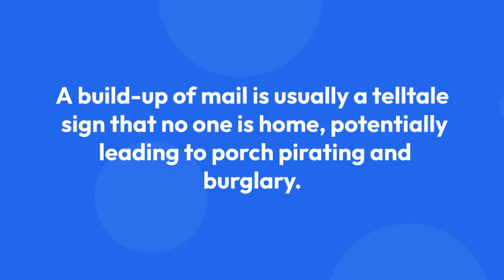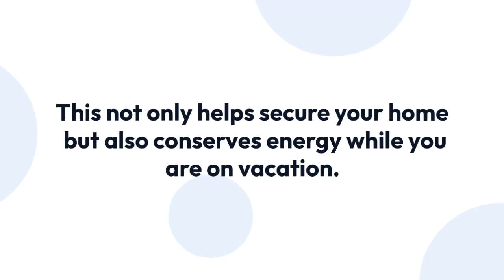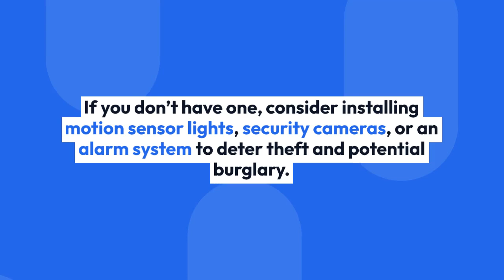Tips on How to Prepare Your Home For a Long Vacation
Planning a long vacation is exciting, but ensuring your home remains safe and secure while you’re away is crucial. Whether you’re jetting off for weeks or months, taking proactive steps to prepare your home for a long vacation can provide peace of mind. From securing doors and windows to managing utilities, here are some essential tips to help you prepare your home for an extended absence.

Secure Your Doors and Windows
Double-check that all your doors and windows are securely locked before you leave. You may also consider installing deadbolts or additional locks for further security and peace of mind.

Arrange For Mail and Packages
Consider either putting your mail on hold with the postal service or asking a trusted neighbor or friend to collect it for you. A build-up of mail is usually a telltale sign that no one is home, potentially leading to porch pirating and burglary. Managing your mail can help deter thieves and maintain the security of your home.
Notify Trusted Contacts
Inform a neighbor, friend, or family member about your travel plans. This is a crucial step in home security during vacation, ensuring someone is aware of your absence and can act if needed.

Unplug Any Electronics
In order to prevent electrical fires and save energy, unplug any non-essential electronics and appliances. For any devices that must remain plugged in, consider using surge protectors. This not only helps secure your home but also conserves energy while you are on vacation..

Adjust Your Thermostat and Water Heater
Adjust your thermostat to conserve energy while maintaining a safe temperature for your home. Also, consider lowering the temperature of your water heater to save energy as well. These adjustments aren’t just effective for home security, but are also effective home maintenance tips.
Update Your Home Security
Before jetting off, ensure that your home security system is active and functioning properly. If you don’t have one, consider installing motion sensor lights, security cameras, or an alarm system to deter theft and potential burglary.

By following these tips, you can minimize any risks of theft and enjoy your vacation with peace of mind, knowing that your home is well-prepared and secure.

Are you also looking to enter the market this season? Give us a call today! One of the experienced real estate agents at Zoocasa will be more than happy to help you through the exciting home-buying process.

►►Want in on the MARKET REPORTS?
If you are serious about finally investing into the Vancouver Real Estate, then I am committed to showing you exactly how.
WealthHackProgram-cominhg soon and worth getting on the list.

►►Enjoy Our Curated Real Estate Content?

ABOUT WILLIAM LEW:
William Lew is a professional realtor in Greater Vancouver and has been successfully helping clients for over 25 years in making their dream come true when buying or selling real estate. Mentoring new realtors at Macdonald Realty and will be Coaching realtors around the world next year. A father of two children and married to an amazing woman who grew up in Vancouver but met her in Brasil. He goes abvoe and beyond to provide his clients the best professional service possible. Give him 15 minutes to show you how he wll prove why you should work with him. Find out by contacting him or scheduling a meeting by going directly to his personal calendar on his website using Calendly.